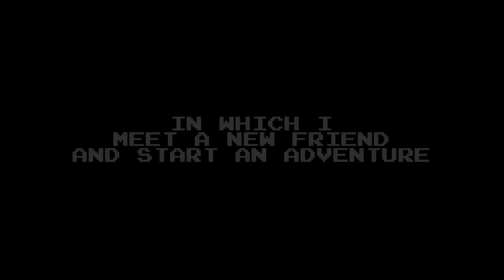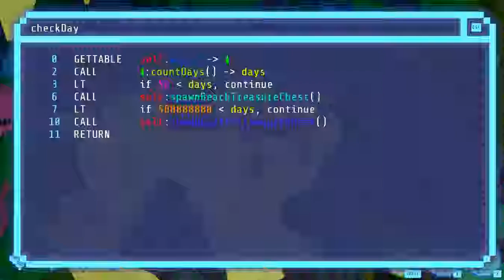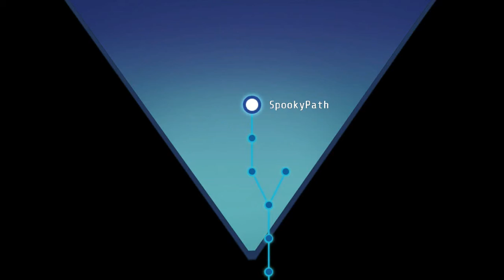Lets Play Hack and Slash Ep 1 Hacken Away!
Welcome to the Minebros I am CoolMinebro and I am here to give you a playthrough of Hack and Slash. Hope you enjoy!!

BTW: The game is made by Double Fine.